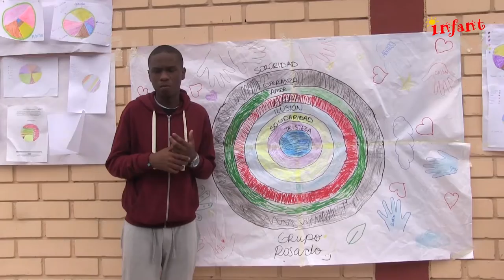RESUMEN I ENCUENTRO INTERNACIONAL DE INFANCIAS 2016